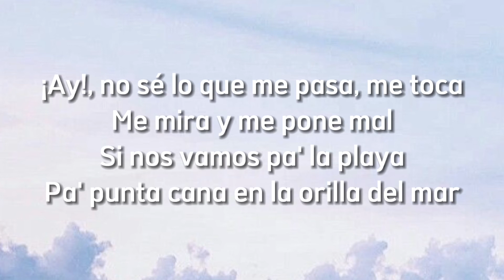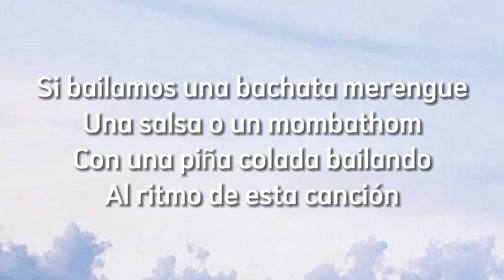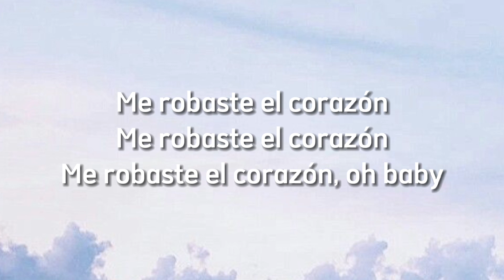Lennis Rodríguez ft. Juan Magan - Cucú (letra)/ yo no sé lo que tienes tú que me pone media cucu